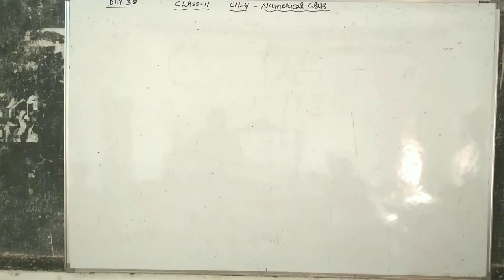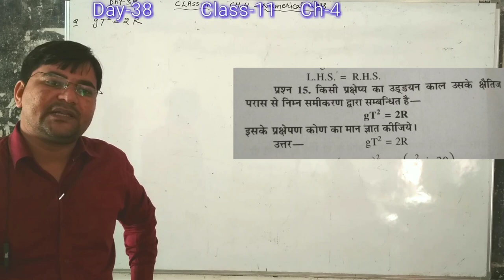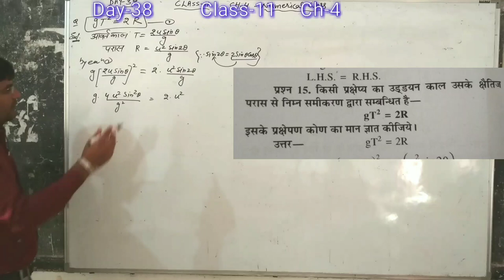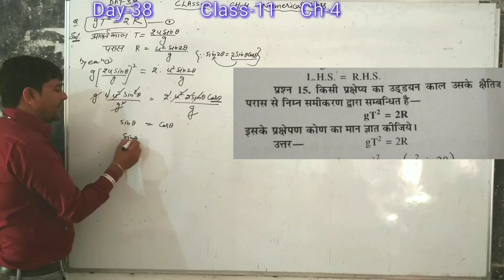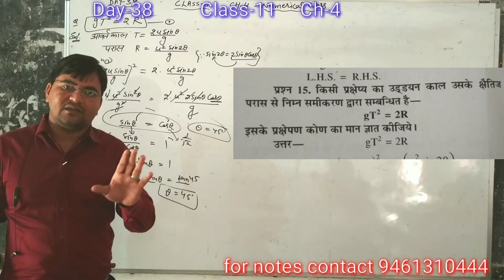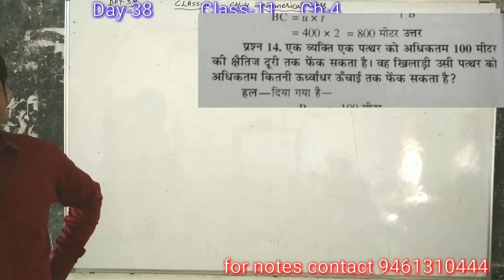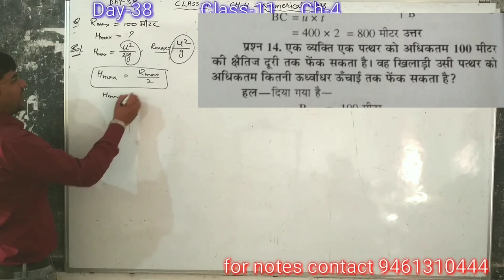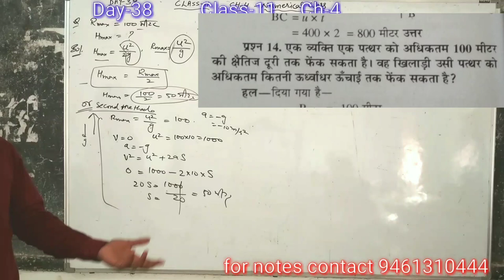Day-38{11th} CH-4 Numerical Class